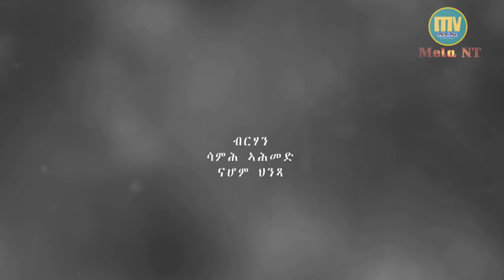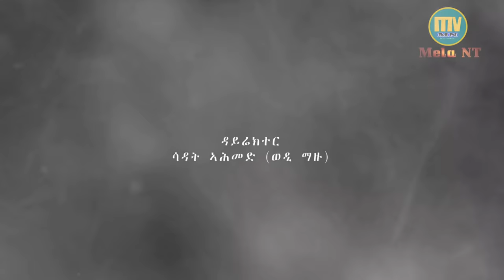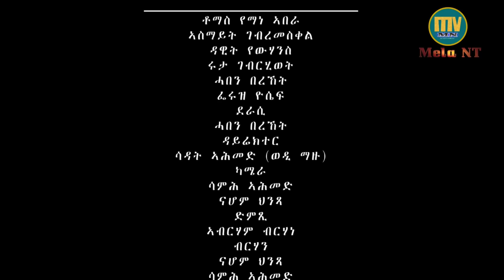New Eritrean series movie genshel part 9 film 2022 ገንሸል by haben berekt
ቀዳም ቀዳም ክንሰዳኢና
ምትብባዕኩም ኣይፈለየና  ንሱ እዩ ስንቅና
ሳብስክራይብ ብምግባር ምትብባኩም ኣርኡና

  ©® ሰላም ነዚ ቨድየ ካብዚ ዳውንሎድ ምግባር
ን ኣርቲስ ብዙሕ ጉድኣት ስለ ዘለዎ ብክብረትኩም
ካብዚ ቻነል ንዝኾነ  ቨድዮ  ዳውንለድ ምግባርን ምዝርጋሕን ኩሉኩል እዩ ።
transmitted in any form or use without the prior written

permission of the publisher is strictly prohibited.
©® Copyright all Mela NT Entertainment.